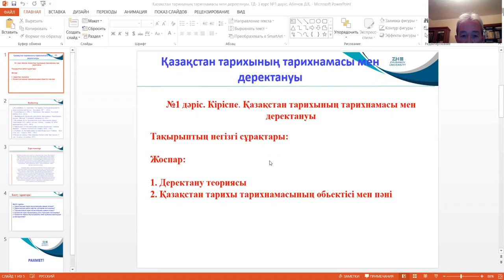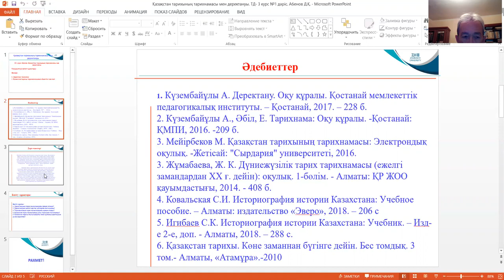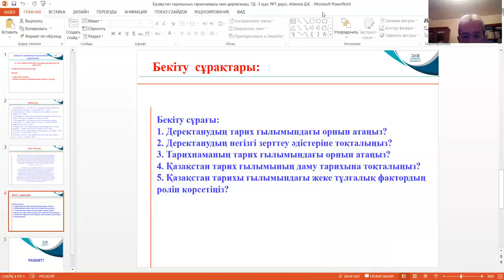№1 дәріс. Абенов Д.Қ. Қазақстан тарихының тарихнамасы мен деректануы. ТД 308 топ